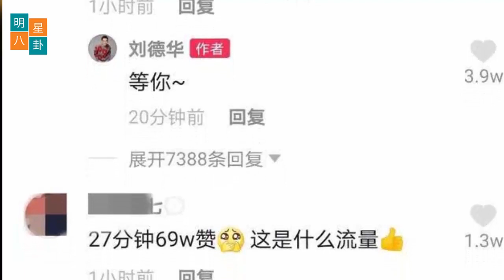肖战有机会跟刘德华合作 , 肖战工作室营业, 作品待播梗被观众玩坏 杨紫被控工作不专业，靠你演？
肖战出道的时候上以男团的名义出道的，是歌手。后来慢慢开始进入娱乐圈，2019年演陈情令大火，可谓肖战最近几年是娱乐圈第一顶流。
跟他一代的像易烊千玺，王俊凯，王一博，朱一龙，可都是一个劲的往电影圈挤，因为没有电影资源，被黑粉嘲翻了天，虽然演过诛仙这电影有点票房但是口碑不好，他的演技还没有得到大众的认可，所以后来就没有接拍电影。
在加上那个时候被网爆，别说电影就连电视差点演不了，说起肖战的演技，肖战并非科班出身，但演戏这么多年，他兢兢业业，演电影需要资源需要老戏骨带路，王一博公司有资源请来香港梁朝伟带他
下次肖战公司请刘德华带他。为什么我要这样说，因为肖战曾在接受采访时就表示过对天王——刘德华的敬慕之情。